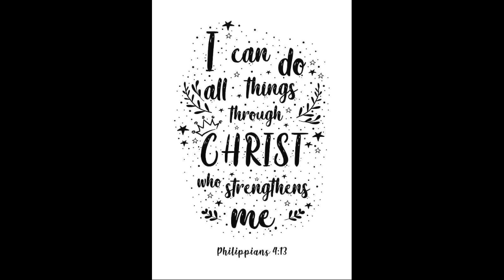ONLINE DEVOTION | Week 01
What's up mga ka-FAITH!

Join us by watching and hearing different verses that we can hold on. Let us know more about God and gain spiritual strength that can guide us throughout the week.

"Jesus at the Center" sung by Hillsong
"Nothing Is Impossible" sung by Planetshakers